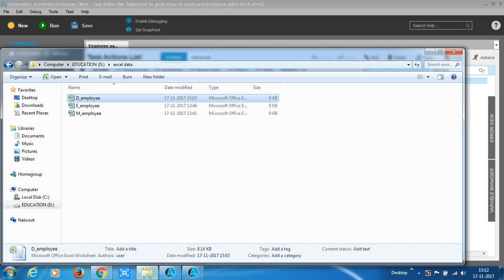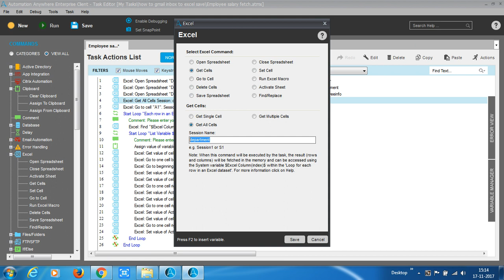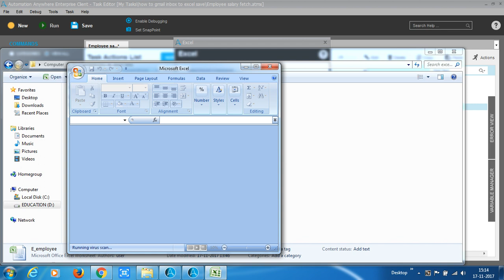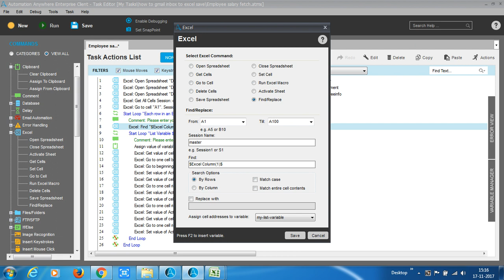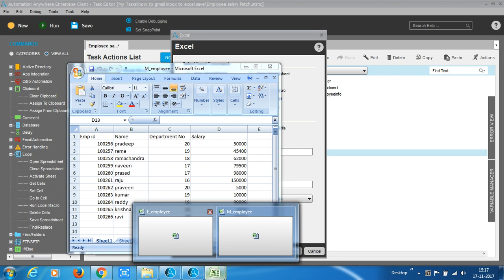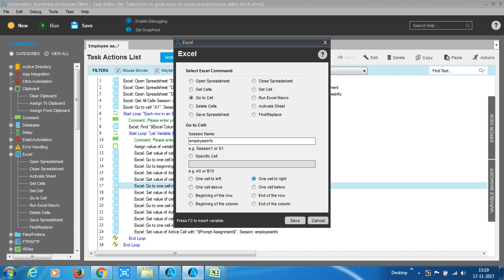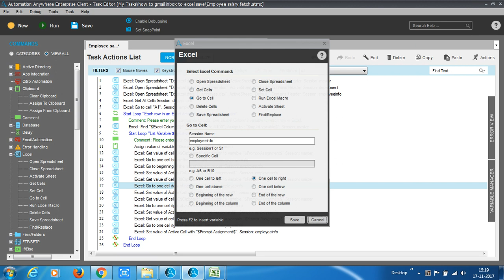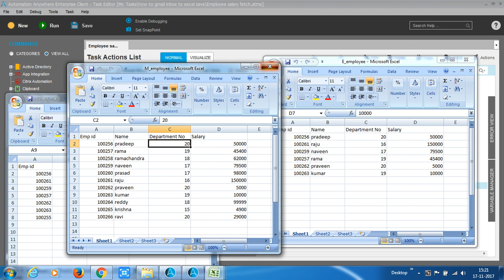TELUGU Automation Anywhere Real time sensor based Projects